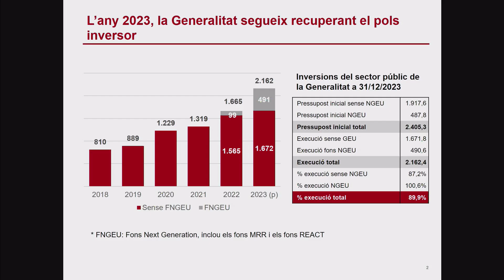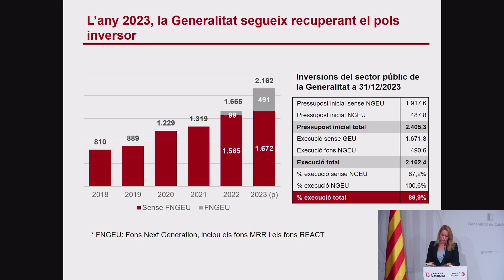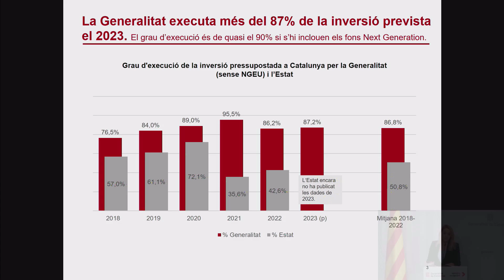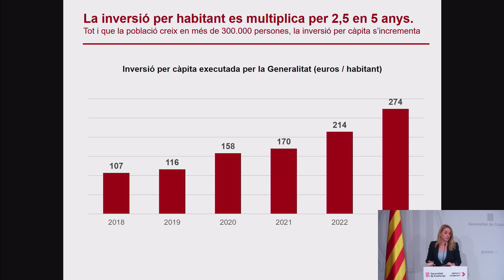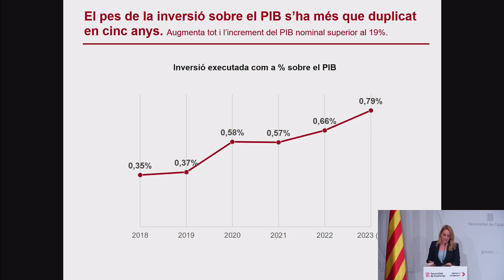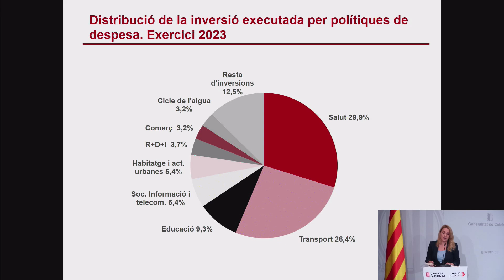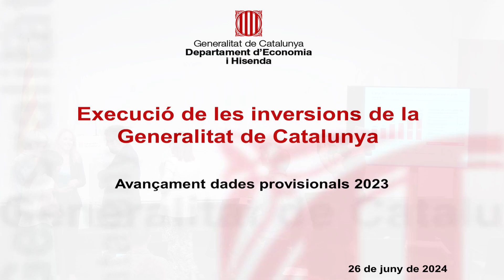Roda de premsa sobre el resultat d'execució de les inversions de la Generalitat corresponent al 2023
La consellera Natàlia Mas Guix presenta en roda de premsa el resultat de l'execució de les inversions de la @gencat corresponent al 2023: "El 2023 la inversió real executada del sector públic de la Generalitat assoleix els 2.162 M€, un 30% més que l'any anterior".